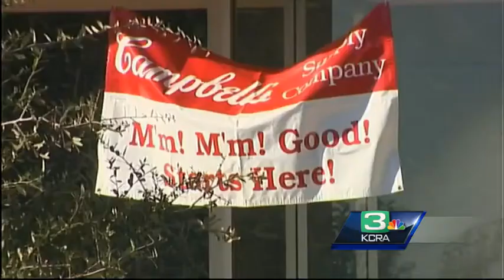New plans in works for old Campbell Soup plant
New owners of the old Campbell Soup plant say they have big plans for the site.